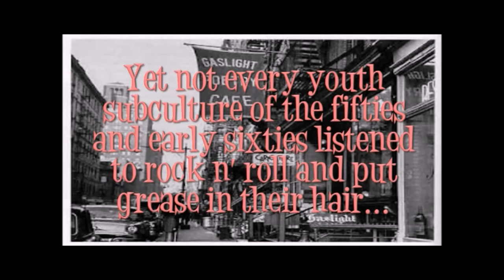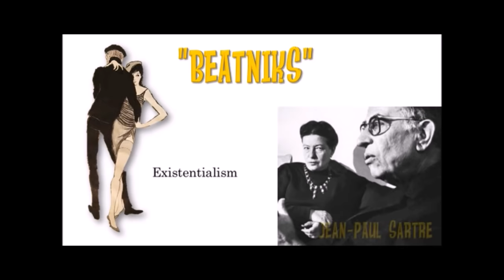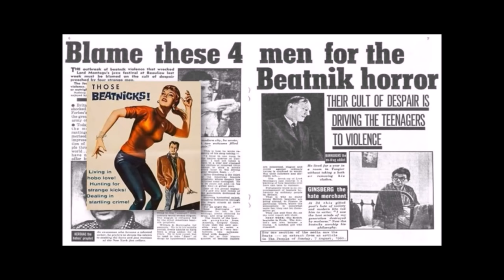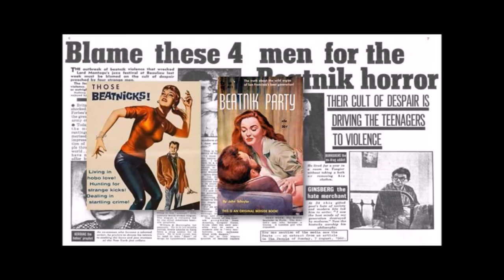FASHION SUBCULTURES The Beatniks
Grab a beret and espresso as we rap about The Beatniks, Beatnik fashion, and the influence these cats still have on fashion today. DIG IT, DADDY-O!